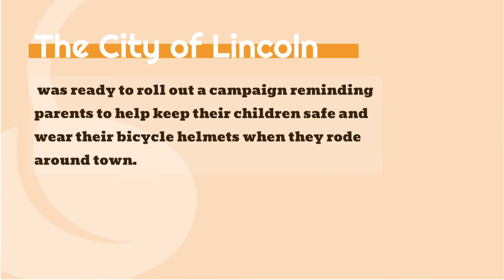Lincoln/Lancaster DHHS-Wear Your Helmet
The City of Lincoln was ready to roll out a campaign reminding parents to help keep their children safe and wear bike helmets when they rode around town, and we were more than thrilled to help out!

Like our work?